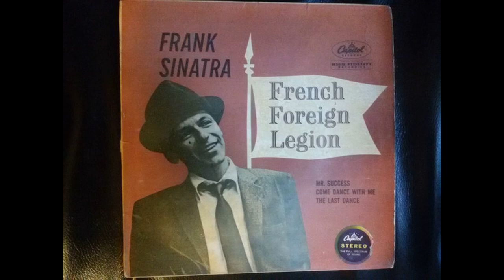FRANK SINATRA FRENCH FOREIGN LEGION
1958-  GUY WOOD, composer
             AARON SCHROEDER, Lyricist